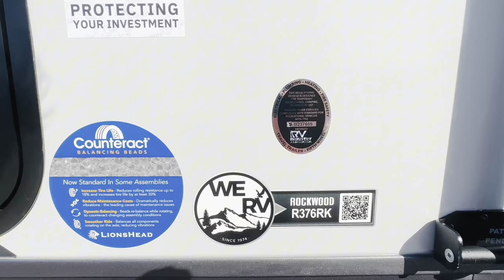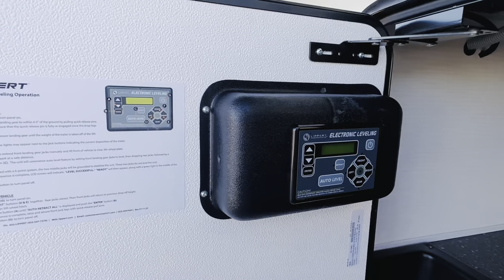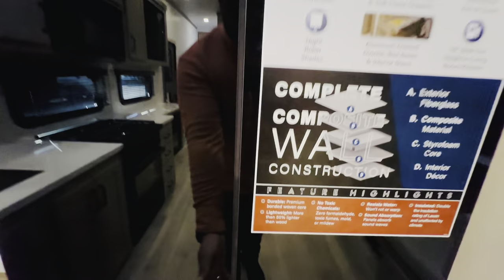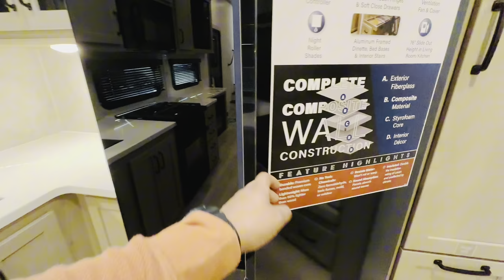2025 Forest River RV Rockwood Signature R376RK: Ultimate Solar-Powered Fifth Wheel Tour!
Join us for an in-depth tour of the brand new 2025 Forest River RV Rockwood Signature R376RK! This stunning fifth wheel features an innovative rear kitchen layout, luxurious theater seating, and a unique kind bed for ultimate comfort. Plus, enjoy the added benefits of a 400-watt solar system and an extra 200W solar panel for off-grid adventures! Don't miss the slide toppers that enhance your camping experience. Whether you're a seasoned RV enthusiast or just starting out, this model is designed for modern living on the road.

👉 Key Features:

400 Watt Solar System
Extra 200W Solar Panel
Rear Kitchen Design
Theater Seating
Kind Bed for Extra Comfort
Slide Toppers for Added Convenience

Watch now to see why the Rockwood Signature R376RK is the perfect choice for your next adventure!